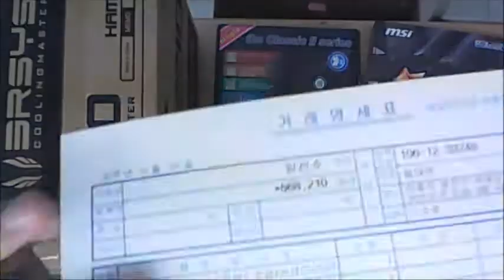2016-10-13 임선수님 조립영상 - 컴대문 조립컴퓨터 전문점